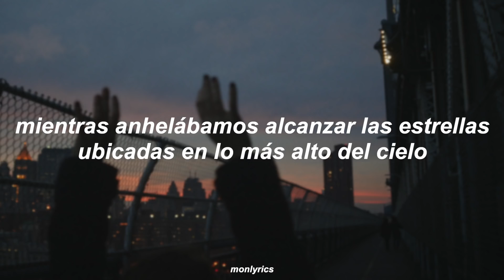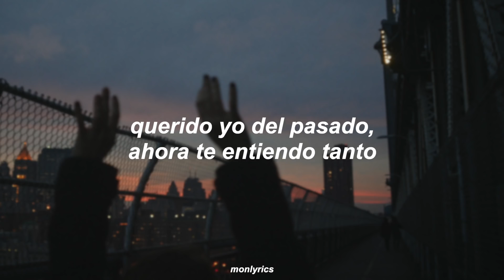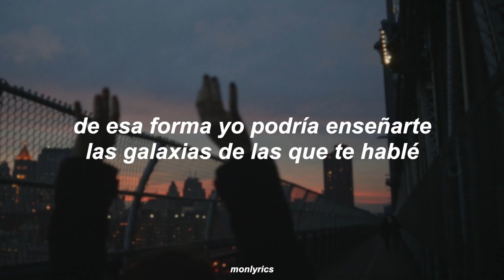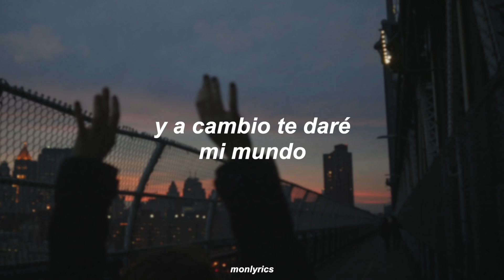BTS | V – Inner Child [Sub. Español]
Inner Child es una carta de Taehyung a su yo del pasado, su niño interior. Durante la canción constantemente se refiere al Taehyung más pequeño ya sea como 'tú' o 'nosotros'. La letra de fue escrita como un trabajo conjunto entre Namjoon y Taehyung uwu

Lo de las galaxias fue inspirado en la ocasión en que BTS fueron a un observatorio astronómico en donde Taehyung tuvo la oportunidad de ver una galaxia por primera vez en su vida. Al salir de ahí, le comentó a los demás miembros que solía pensar que las galaxias no eran reales y que no creía que pudiese ser posible ver una con sus propios ojos.

El coro se refiere nostálgicamente al barrio en donde (creo) se ubicaba el dormitorio de los chicos con el edificio de Big Hit en aquel entonces. Personalmente me da la sensación de que se encuentra ahí tras transportar a su yo de ahora para visitar su yo del pasado y necesita tomar un respiro antes de golpear la puerta y encontrarse consigo mismo.